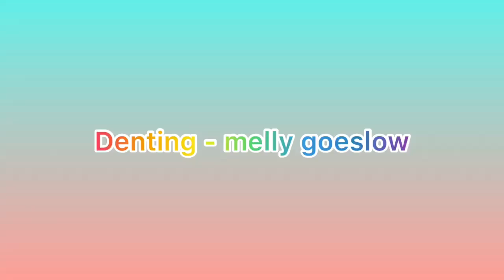Denting - melly goeslow( cover ) by wan norashikin